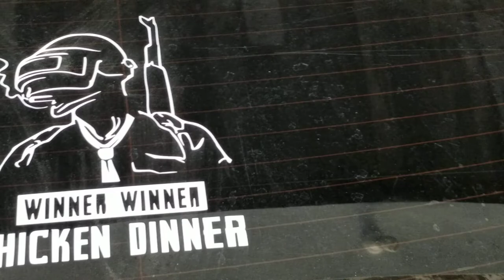Pubg logo for pubg lover